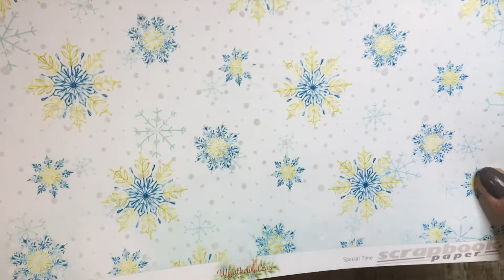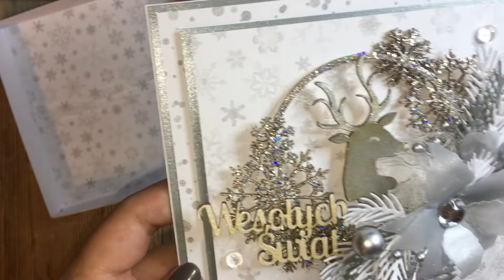Kartki świąteczne w pudełkach || prezenty ręcznie robione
Dziękuję, że ze mną jesteście!

W razie jakichkolwiek pytań - piszcie śmiało! :)

Buziaki,
Karolina :)